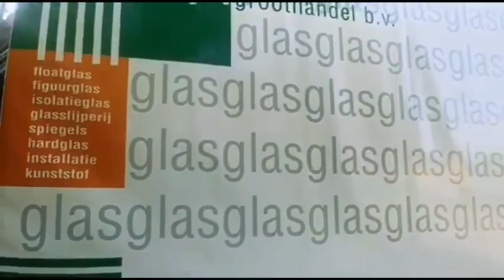Van der Ham Glas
Van der Ham Glas uit Oss heeft een nieuwe bokkenwagen met kraanassistentie in gebruik genomen.